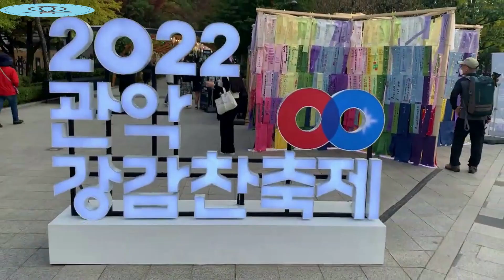관악강감찬축제의 활쏘기(국궁) 체험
[실내 국궁장 "주몽처럼"]
활쏘기 교육, 강습, 체험, 습사 등
서울시 관악구 남부순환로 246길18 지하1층(지하철2호선 낙성대역1번출구 약 100m)